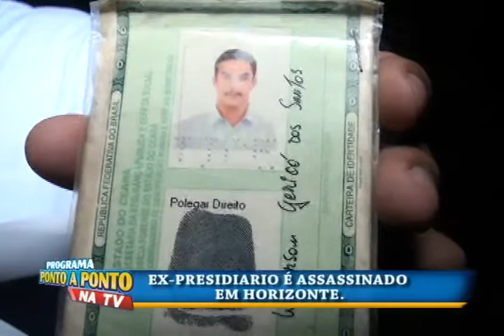Em Horizonte-CE/Ex presidiário é executado a bala.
Emerson Jericó dos Santos (30) ex presidiário foi executado a bala na noite de domingo (13) na cidade de Horizonte. Reportagem: Gilson Sales. Imagens: Fábio Nogueira.